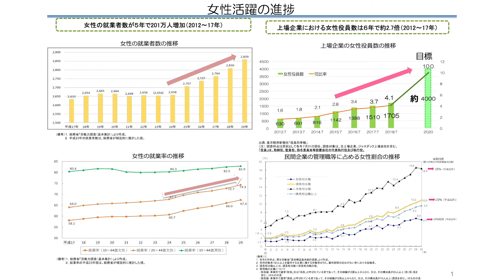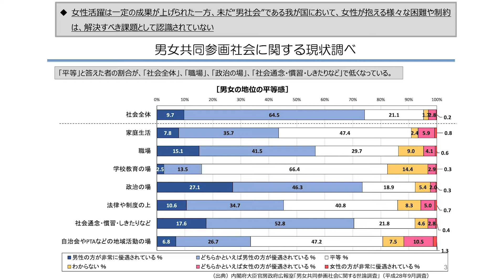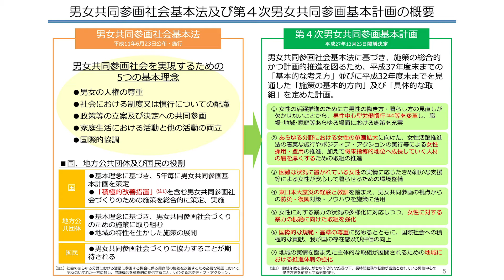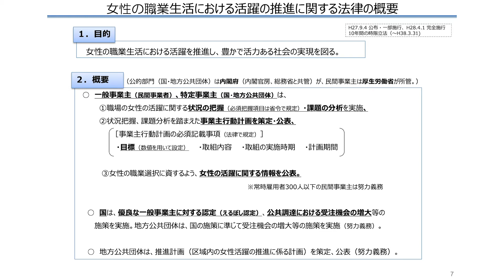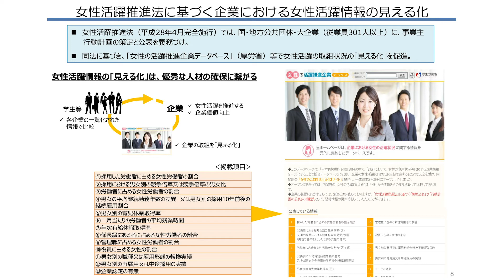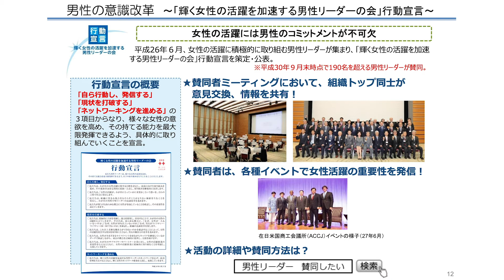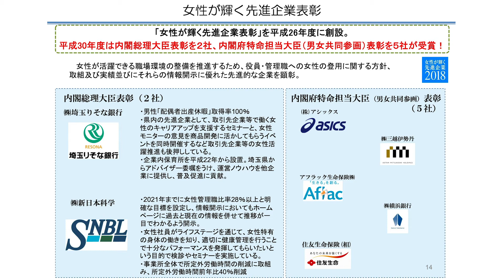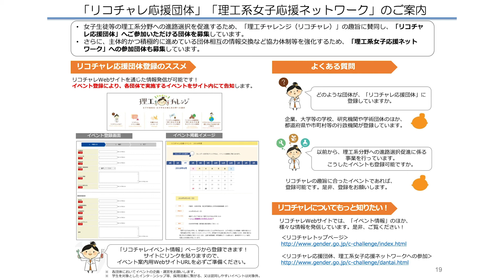平成30年度 建設産業女性活躍セミナー全国大会 05 講演３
平成31年2月8日に開催された「建設産業女性活躍セミナー全国大会」の様子です。
内閣府男女共同参画局総務課長より、講演「男女共同参画社会の実現に向けて」です。